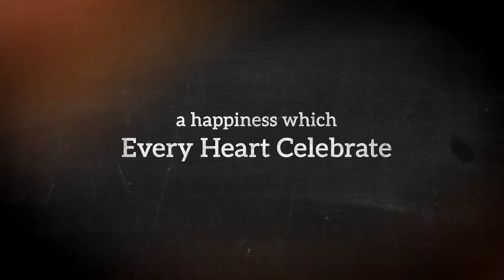Vishal & Vaishali wedding summary